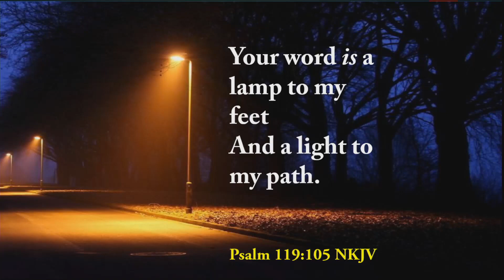Ps Weng Alejo JCSGO Sunday Celebration January 12, 2020